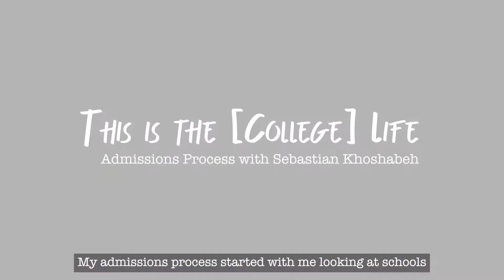This is the [College] Life: Admissions Process at K-State Salina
Hear part 1 of Sebastian's story of coming to K-State Salina.